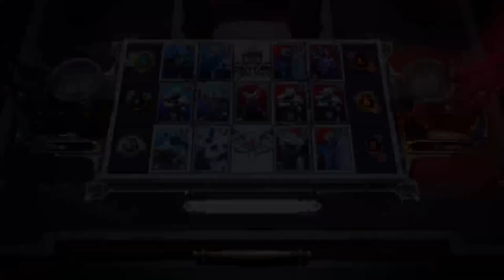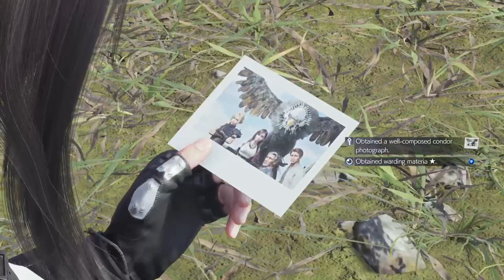Thats A Big Gun In FF7 REBIRTH part 4 Stream VOD